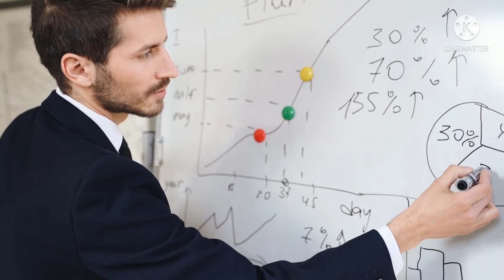3 Erreurs qui vous Empêchent d'être Riche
Dans cette vidéo nous allons voir 3 erreurs qui vous empêche d'être riche.

 Abonnés vous à la chaine